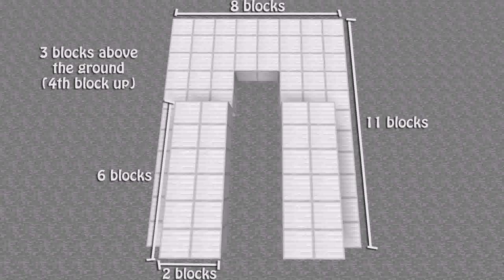How To Make A Self Building House In Minecraft With Command Blocks (see description)